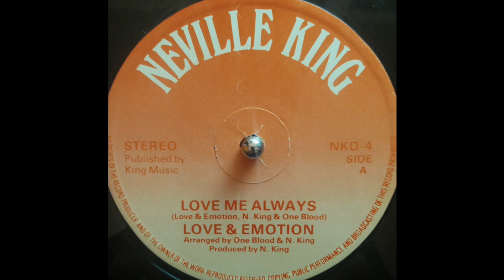Love & Emotion – Love Me Always (Neville King) 1979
Produced by Neville King.